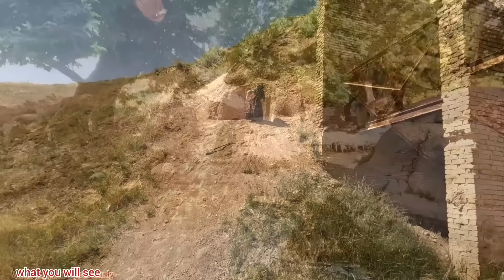Mother's Battle: Confronting the Devil from Hell to Save Her Family"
Witness the epic encounter of Akram, a brave tribal woman, and a malevolent demon in the mountains. After being pushed off a cliff by an evil creature, Akram's life hangs in the balance until a brave police officer comes to his rescue. Follow the heart-pounding journey of survival, courage, and the ultimate triumph of good over evil in this thrilling YouTube video. epic war

brave fighter